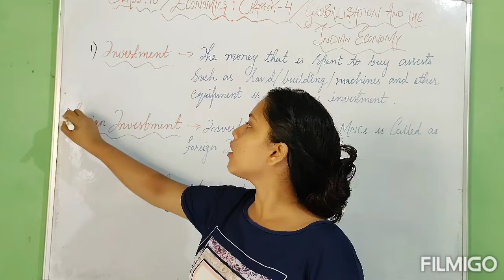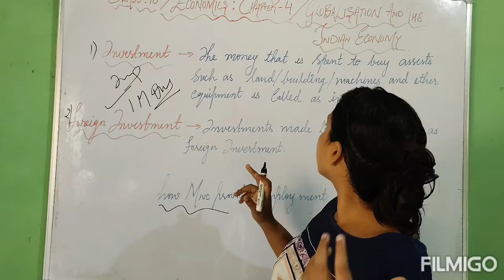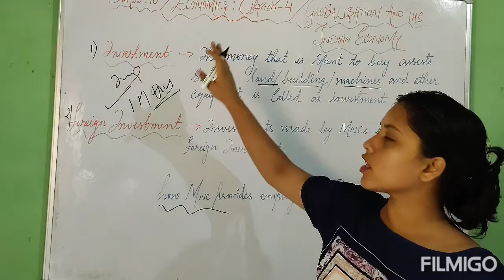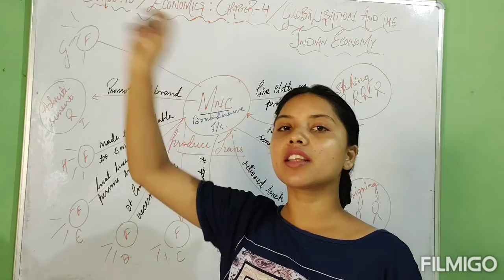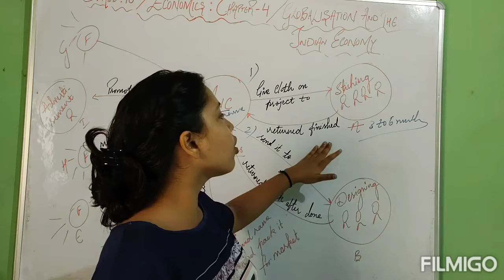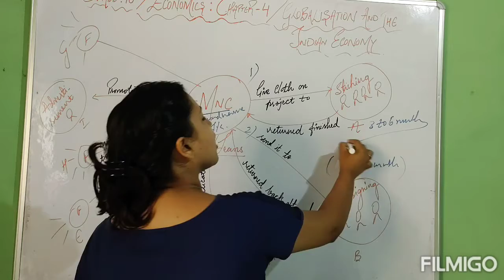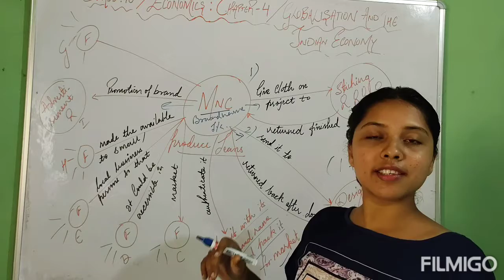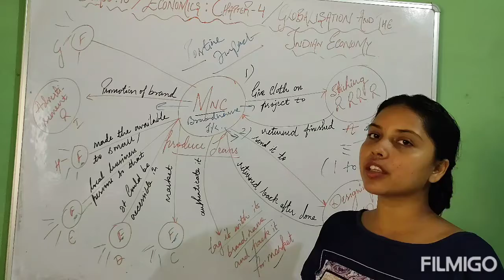MNC GENERATES EMPLOYMENT/GLOBALIZATION &THE INDIAN ECONOMY/CLASS 10/ECONOMICS:CH-4/EDUFLY/NANCYGUPTA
HELLO DEAR STUDENTS , WELCOME TO EDUFLY IN ASSOCIATION  WITH WINGS ! DARE TO FLY , NOW ON PLATFORM OF IMPARTING EDUCATION TO STUDENTS , NO MORE WORRIES EDUFLY WILL HOLD YOUR HANDS TILL THE LAST DAY OF YOUR FOR EXAMINATION PREPARATION . THIS VIDEO IS DEALING WITH SUBJECT SOCIAL SCIENCE , SUB SUBJECT ECONOMICS CHAPTER NO. 4 : GLOBALIZATION AND THE INDIAN ECONOMY : MNC : PRODUCTION ACROSS BOUNDARIES: INTERLINKING PRODUCTION HENCE GENERATING EMPLOYMENT  - CLASS 10   .